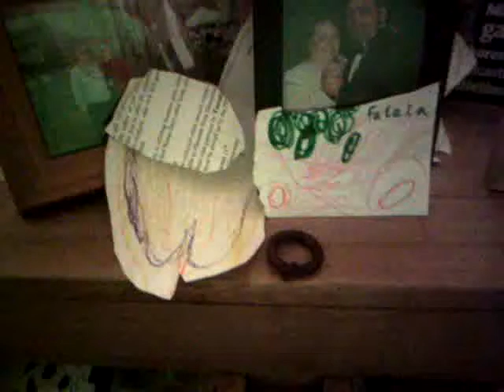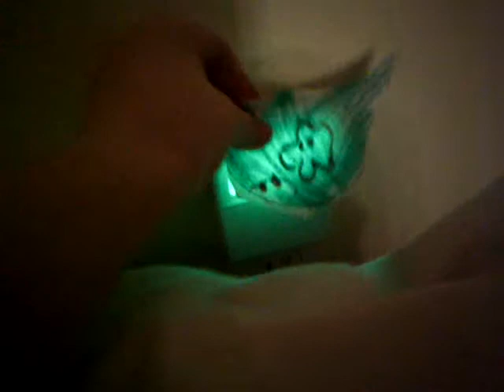Fight Mario Paper Show